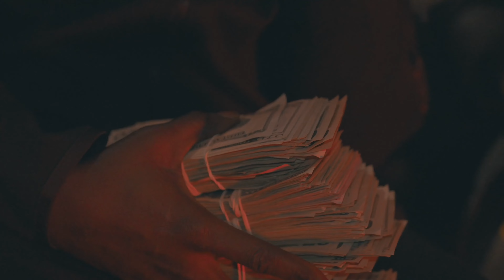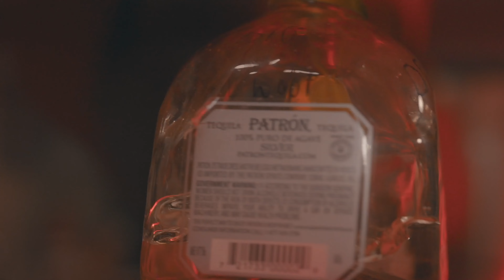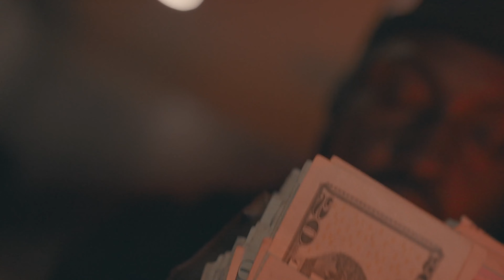Deezy Brazy - Free Smoke | 🎬 By MinnesotaColdTv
Deezy Brazy - Free Smoke